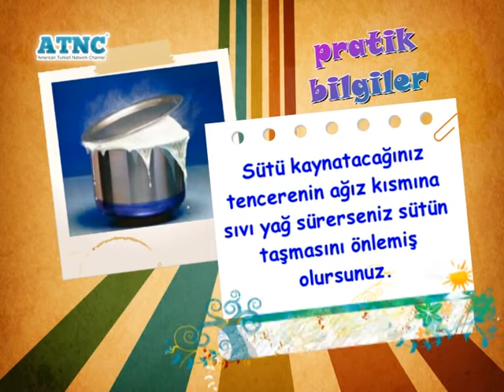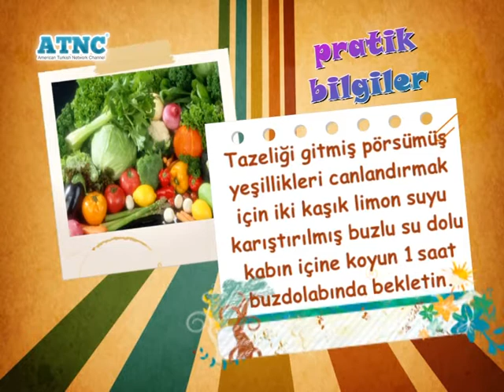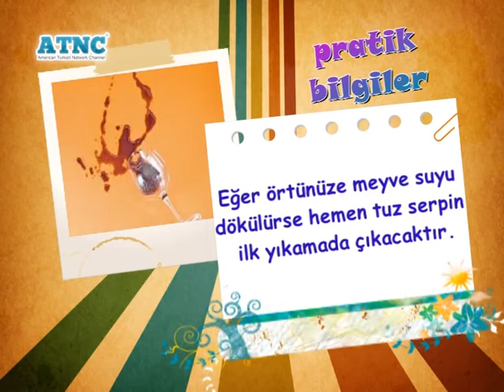PRATİK BİLGİLER 3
BİLMEMİZ GEREKEN PRATİK BİLGİLER 3